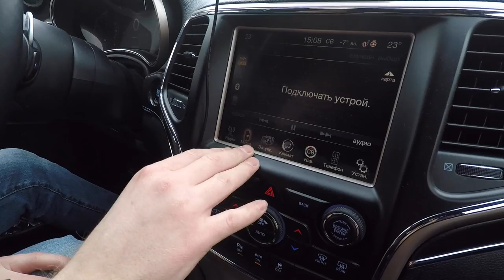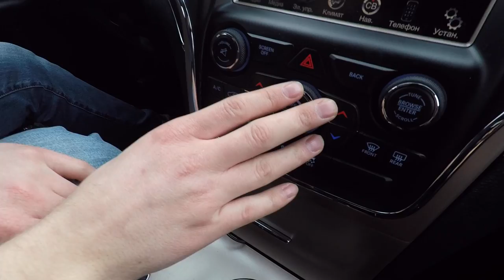Я ОХ%ЕЛ! JEEP GRAND CHEROKEE V6 TD Limited = LC PRADO ТЕЛЕГА ДЛЯ ДЕДА!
Привет! Уверен, многие встречая на дороги Гранд Чероки думают ну джип и джип, американец, много жрет, слабо едет, ломучий, неудобный, да и кто кто его покупает, когда есть Тойота Лэнд Крузер Прадо? Но почитав за машину, посмотрев видео и послушав владельцев вы поймете, что это более чем достойный авто, но недооценённый в России!
На тесте Jeep Grand Cherokee V6 дизель 241 л/с и 550 Нм.